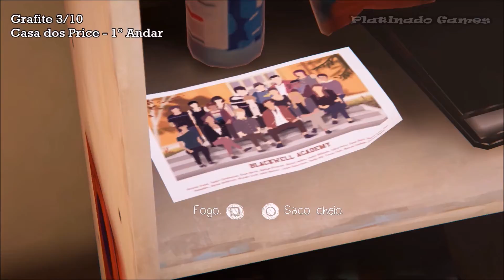Life is Strange: Before the Storm - Todos os Grafites [Episódio 3]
Grafite 1 - Quarto da Rachel [00:03]
Grafite 2 - Quarto da Rachel [00:44]
Grafite 3 - Casa dos Price - 1° Andar [01:14]
Grafite 4 - Casa dos Price - 1° Andar [02:02]
Grafite 5 - Ferro Velho [03:03]
Grafite 6 - Hospital [04:48]
Grafite 7 - Hospital [05:38]
Grafite 8 - Hospital [06:42]
Grafite 9 - Casa dos Ambres - Escritório [09:31]
Grafite 10 - Antiga Serraria [10:13]

Segue ai galera!!

Minha Live - PlatinadoGames
Minha PSn - Platinado21

Avaliem o vídeo por gentileza.

Obrigado a todos e boa jogatina.